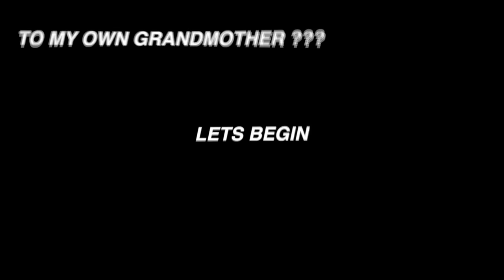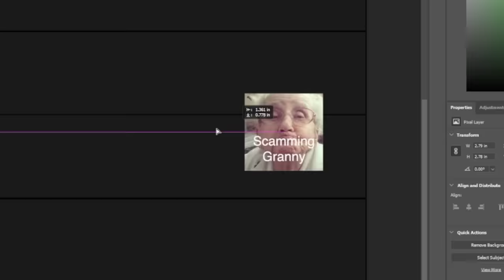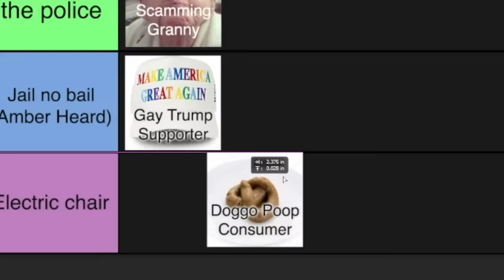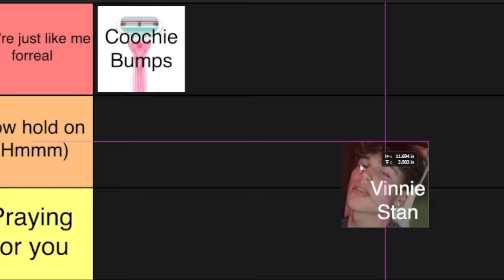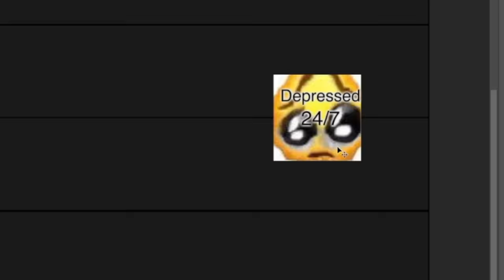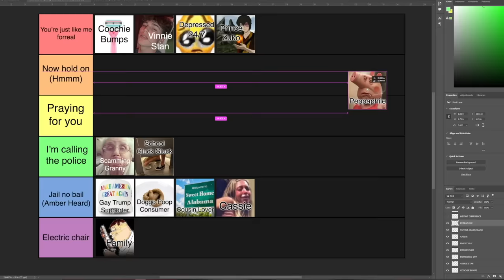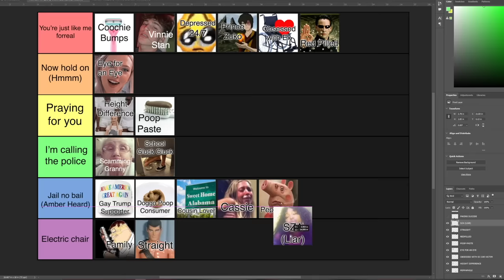READING YOUR JUICY CONFESSIONS... im telling your parents.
IS THIS HOW I RAISED Y'ALL???
comment your age right now. i wanna see somethin

love YOU
-larri